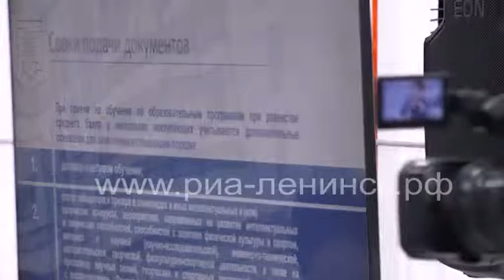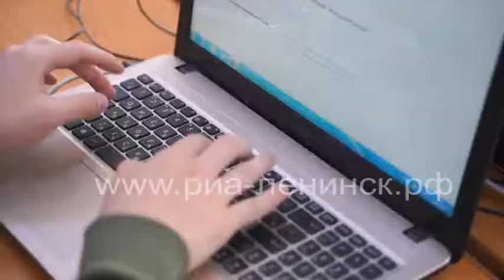Во всех техникумах и колледжах Кузбасса заработали приёмные комиссии.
В Кузбассе стартовала приёмная кампания в вузы и колледжи. В этом году в регионе выделено на 456 больше бюджетных мест, чем в прошлом.